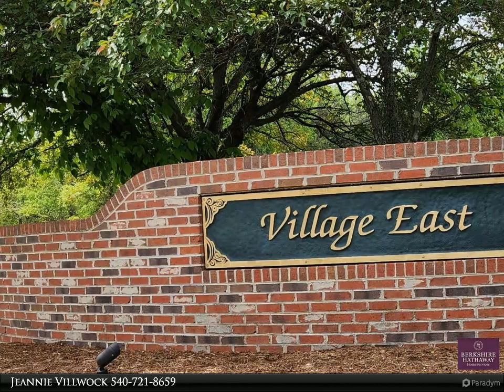Berkshire Hathaway HomeServices Smith Mountain Lake Real Estate - Lot 99 Woodley RD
Please enjoy this property video created by Berkshire Hathaway HomeServices Smith Mountain Lake Real Estate

Lot 99 Woodley RD
Moneta, VA 24121

Beautiful wooded lot backing up to one of the community's greenbelt areas. Great location, just minutes from shopping, banking, restaurants. This fantastic community offers a swimming pool, pickleball courts, boat ramp, and boat storage. Purchase the adjoining lot and have 1.3 acres of wooded privacy and the greenbelt behind you.

Jeannie Villwock
Berkshire Hathaway HomeServices Smith Mountain Lake Real Estate